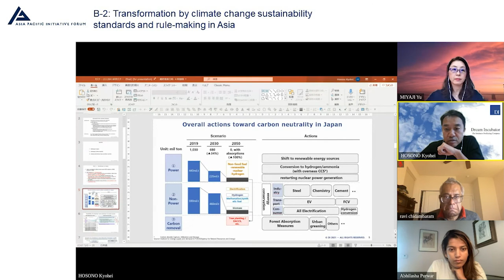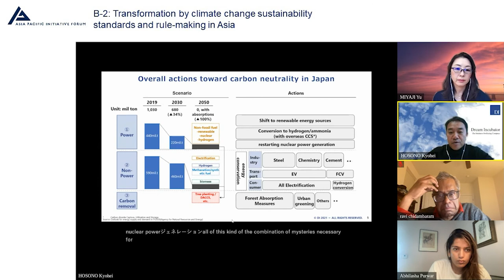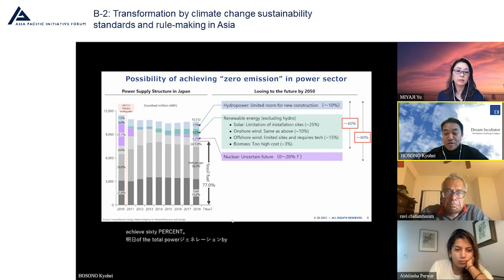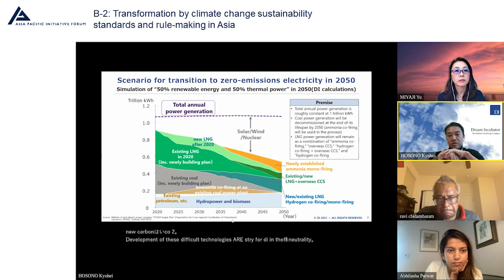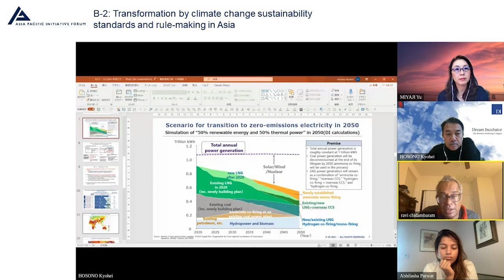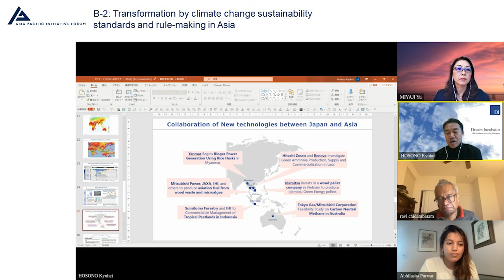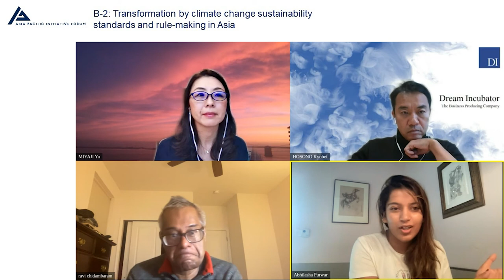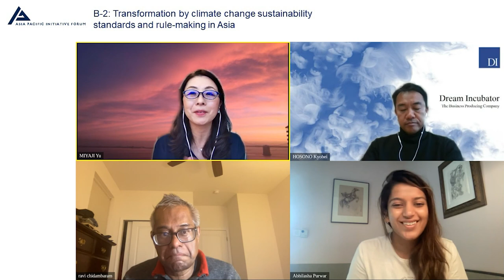APIF2021 B-2: Transformation by climate change sustainability standards and rule-making in Asi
Speakers:
Ravi Chidambaram/ CEO, RIMM Sustainability Pte Ltd.
HOSONO Kyohei/ Director & COO, Dream Incubator Inc.
Abhilasha Purwar/ Founder and CEO, Blue Sky Analytics
Moderator:
MIYAJI Yu/ Staff Writer, The Asahi Shimbun